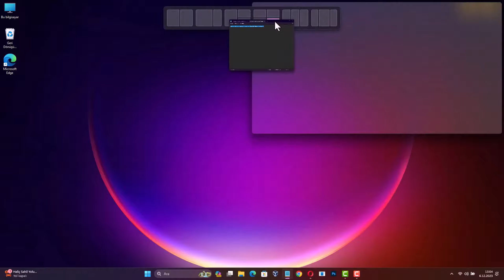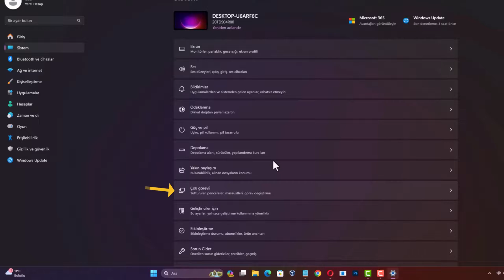WİNDOWS PENCERE SABİTLEME KAPAT | Tutturulan Pencereler Kapat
Bilgisayar'da pencereleri tuttur (Snap) özelliğini kapatmak. Windows pencereleri sabitleme özelliği nedir? Windows pencereleri sabitleme (Snap Assist), bir pencereyi ekranın belirli bir bölümüne hızlıca sabitlemenizi sağlayan bir özelliktir. Aynı anda birden fazla pencereyi yan yana kullanmak isteyenler için faydalıdır. Windows pencereleri sabitleme özelliğini neden kapatmalıyım? Eğer pencerelerin otomatik olarak ekrana sabitlenmesinden rahatsız oluyorsanız ya da multitasking yaparken bu özelliği gereksiz buluyorsanız, sabitleme özelliğini kapatabilirsiniz. Bu, pencereleri serbestçe yerleştirmenize olanak tanır. Snap Assist kapatıldığında pencereleri manuel olarak yerleştirebilir miyim? Evet, sabitleme özelliği kapatıldığında pencereleri manuel olarak istediğiniz yere taşıyabilirsiniz, ancak otomatik sabitleme devre dışı olur.

Pencereleri Tutmayı Devre Dışı Bırakma. Varsayılan olarak, Windows'ta Pencereleri Tutma özelliği etkindir. Ancak, birden fazla pencereyle çalışırken veya taşıma işlemlerinde bu özellik sizi rahatsız ediyorsa, isteğe bağlı olarak devre dışı bırakabilirsiniz.

1. Ayarları Açın: Windows arama bölümüne "Ayarlar" yazarak ayarlar menüsüne erişin.
2. Sistem Ayarlarına Ulaşın: Ayarlar penceresinde sol menüden "Sistem" seçeneğine tıklayın.
3. Çoklu Görev Seçeneklerine Geçin: Açılan ekranda "Çoklu Görev" seçeneğine tıklayın.
4. Tutturulan Pencereleri Devre Dışı Bırakın: "Tutturulan Pencereler" seçeneğini kapalı konuma getirerek özelliği devre dışı bırakabilirsiniz.

Artık, bu özellik devre dışı olduğunda, pencere taşıma işlemlerinizde ilgili ekran karşınıza gelmeyecek. Bu sayede istediğiniz gibi pencerelerinizi taşıyabilir ve yerleştirebilirsiniz. Unutmayın, gerektiğinde bu özelliği tekrar etkinleştirebilirsiniz. Windows'un Pencereleri Tutma özelliği, kullanıcıların işlerini düzenli tutmalarına yardımcı olurken, bazen bu özellik çalışmaları engelleyebilir. Neyse ki, isteğe bağlı olarak bu özelliği devre dışı bırakabilir ve çalışmalarınıza daha fazla odaklanabilirsiniz.

✅ windows bilgisayar konu İçeriği;

00:00 İntro
00:10 Tutturulan Pencereler Özelliği Nedir?
00:20 Windows Snap kapatma
00:47 Windows ayarlar Giriş
00:58 Sistem Giriş
01:13 Tutturulan pencereler kapat